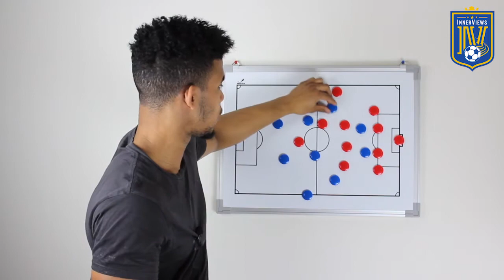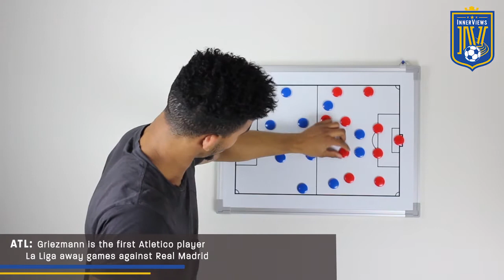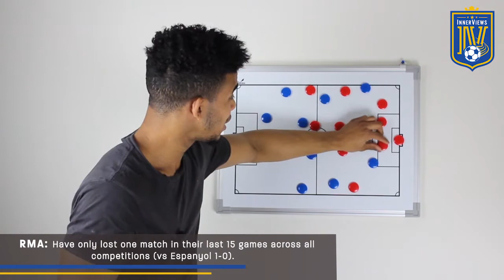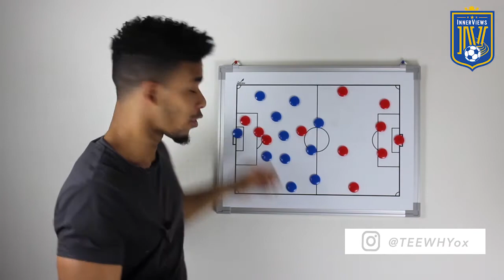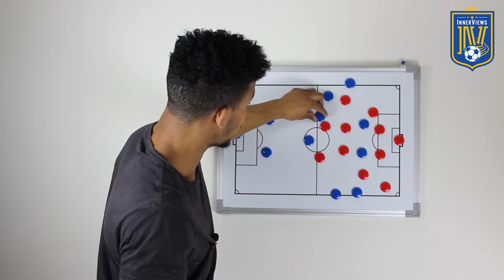Real Madrid 1-1 Atletico Madrid l Tactical Analysis l The InnerViews l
On this edition of The InnerViews, Tyrrell breaks down Real Madrid against Atletico Madrid in the Madrid Derby.

Will Real Madrid still finish in the top 3 in La Liga this season?

Should Antoine Griezmann leave Atletico Madrid this summer?

Is Keylor Navas "underrated"?